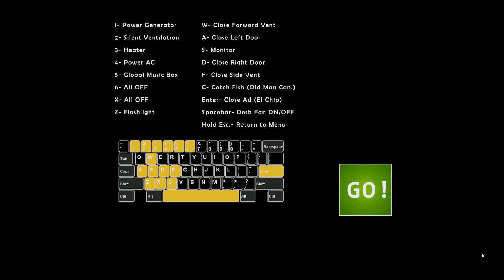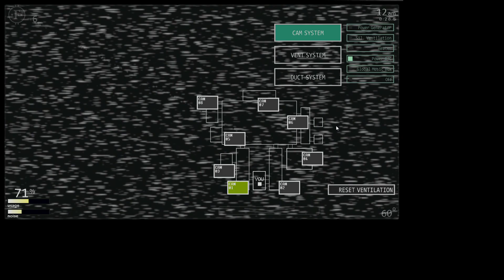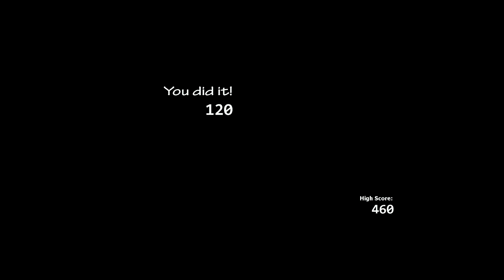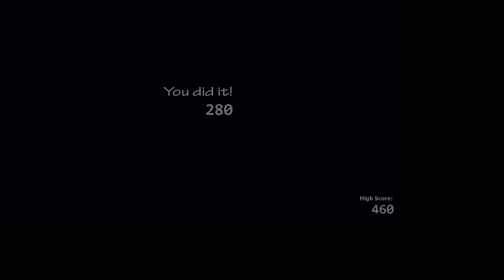AM ON MY WAY TO BE MIGHTER | SL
I DID IT I DID IT

Stay updated with the latest content and behind-the-scenes!

The game is available on Play Store or Apple Store.